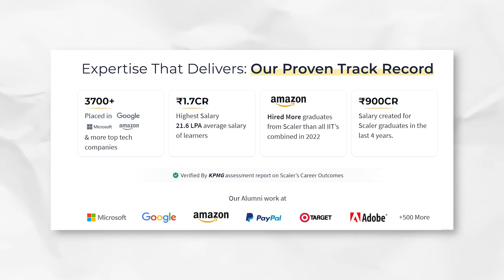The Game-Changing Future of B.Tech CSE || Scaler School of Technology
Software is eating the world, but 80% of engineers are unemployable!

Details about the conversation is shared below.

Join me today for an insightful conversation with Anshuman Singh, Co-Founder and Director of Scaler School of Technology, where where we dive into the challenges in today's tech curriculum, the expanding opportunities in computer science and how Scaler School of Technology is disrupting B.tech with their 4 year fully residential undergraduate program in
computer science in Bangalore.

The modern, industry-aligned approach to tech education by Scaler School of Technology's undergraduate program in computer science is evolving the way students learn, preparing them for successful careers in the tech industry. With its unique work-integrated curriculum, practical projects, 1:1 mentorship, and 100% placement assistance, Scaler School of Technology is bridging the gap between academia and industry, equipping students with the skills and knowledge to become the top 1% of software engineers. Scaler School of Tech promises to be better than the best engineering colleges in Bangalore.